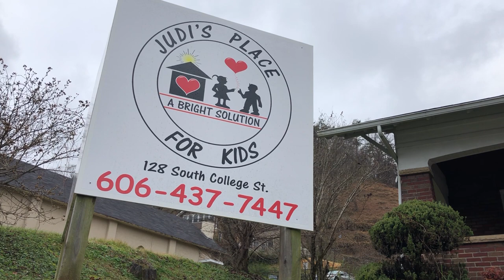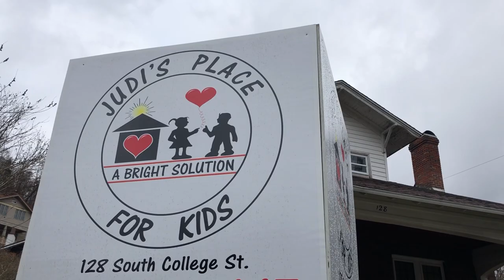Judi's Place Luminary Ceremony 2018